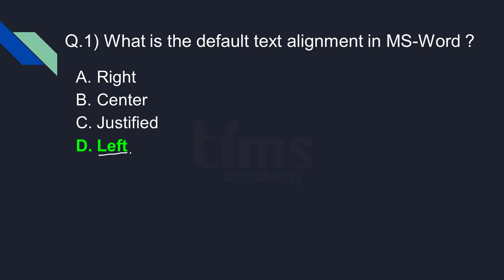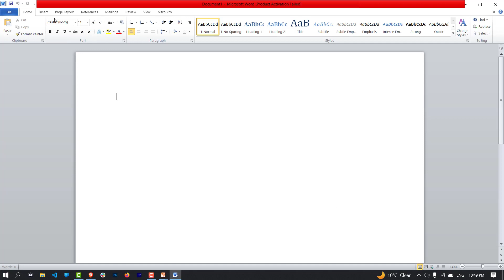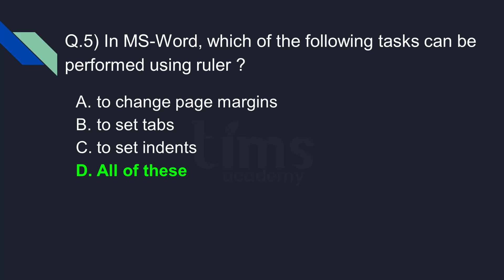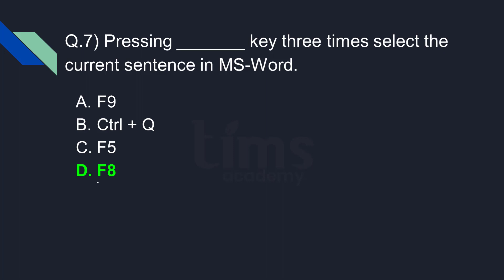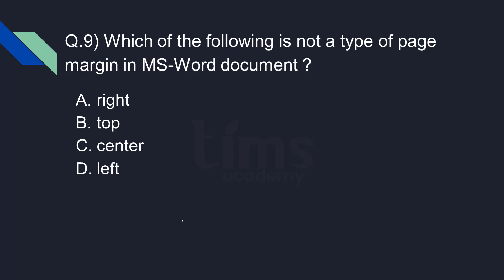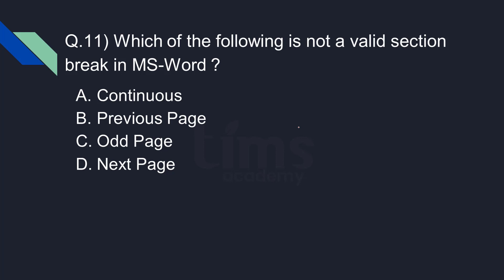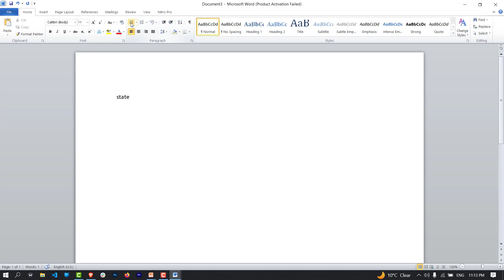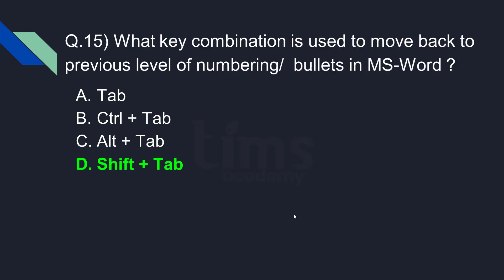JOA-IT 939 Solved paper | MS-Word Section of JOA-IT 939 | TIMS